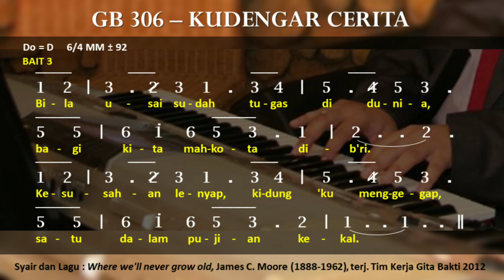🎵 GB 306 - Kudengar Cerita || Where we'll never grow old - James C. Moore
Gita Bakti 306 - Kudengar Cerita || Where we'll never grow old - James C. Moore